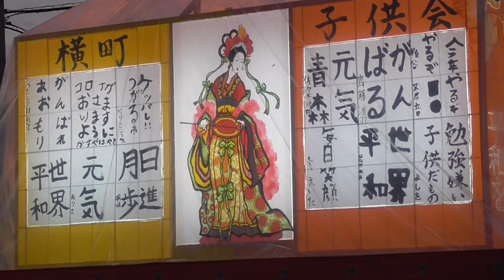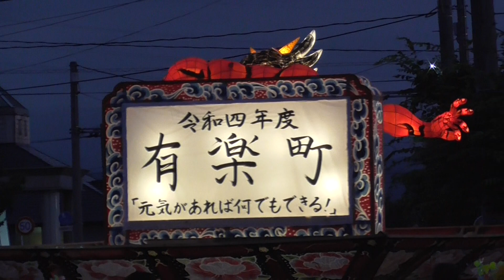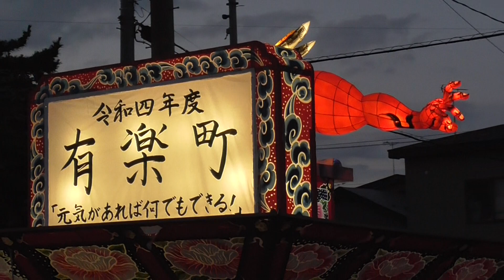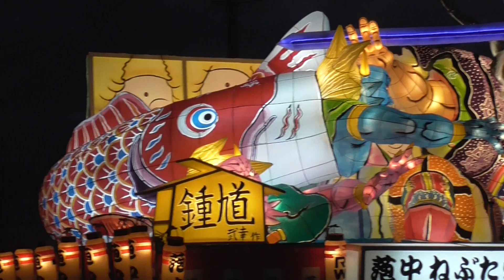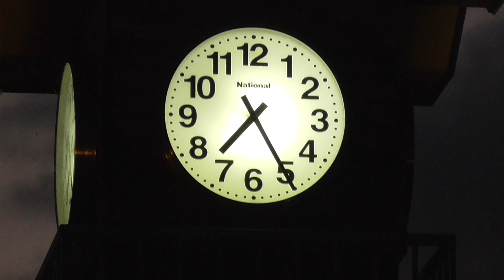つがる市ネブタまつり 【青森県・つがる市】 2022.07.27 Tsugaru City Nebuta Festival